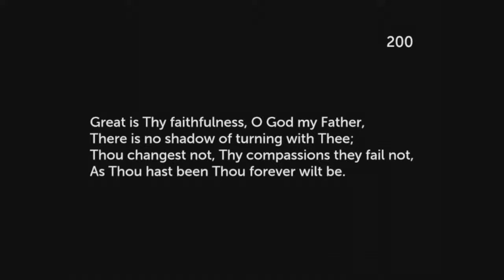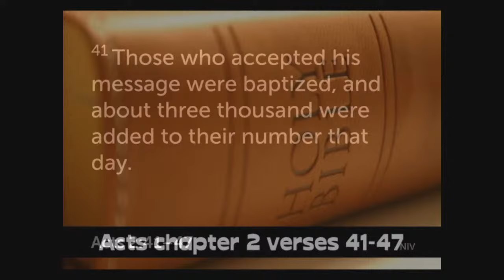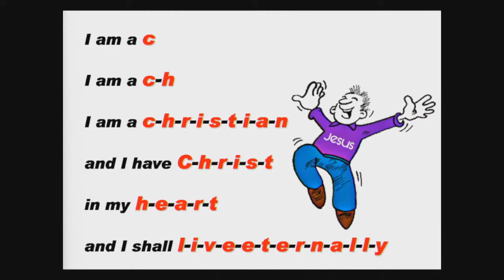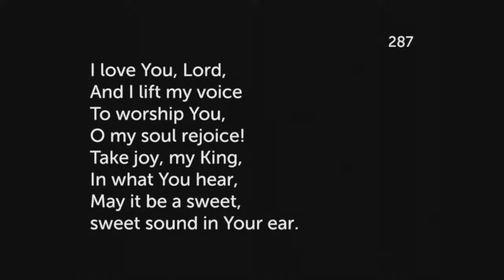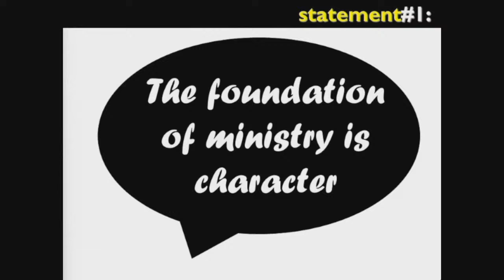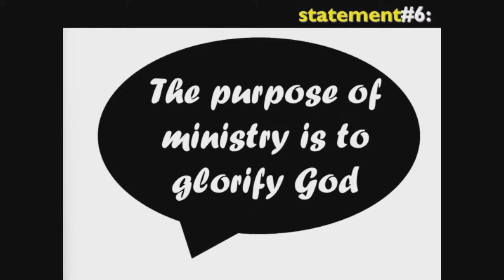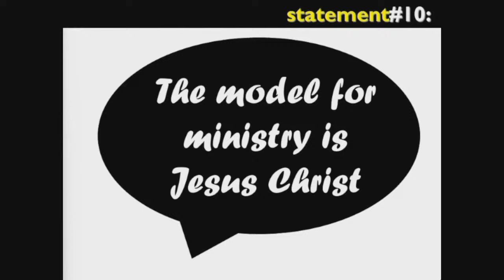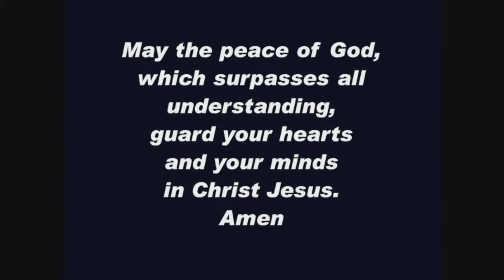All-Age Video service-sermon #194- 14-1-24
Welcome by Gordon Curley
Hymn/Song #200: “Great is Thy faithfulness.”
(note two verses and chorus – no verse 2)
Hymn/Song #825: “Faithful One so unchanging.”
Prayer
Bible Reading: Acts chapter 2 verses 41-47
Shoebox Update - Abbi
Hymn/Song #1173: “God of grace amazing wonder.”
Hymn/Song #      : “Come Thou Fount of every blessing.”
Hymn/Song #287: “I love You, Lord.”
Message: 'The WIFE, very Church should marry.' - sermon by Gordon Curley
Hymn/Song #1213: “O church, arise, and put your armour on.”
Benediction

SERMON OUTLINE:

"Making sense of the ministry", by Warren Wiersbe,

Statement #1: The foundation of ministry is character.
statement #2: The nature of ministry is service.
statement #3: The motive for ministry is love.
statement #4: The measure of ministry is sacrifice.
statement #5: The authority of ministry is submission.
statement #6: The purpose of ministry is to glorify God.
statement #7: The tools of the ministry are prayer and the word of God.
statement #8: The privilege of ministry is growth.
statement #9: The power of ministry is the Holy Spirit.
statement #10: The model for ministry is Jesus Christ.

WIFE Acrostic for...

Worship.
Instruction.
Fellowship.
Evangelism.